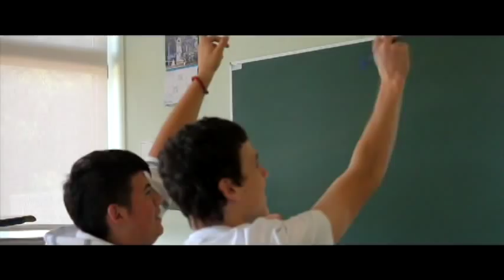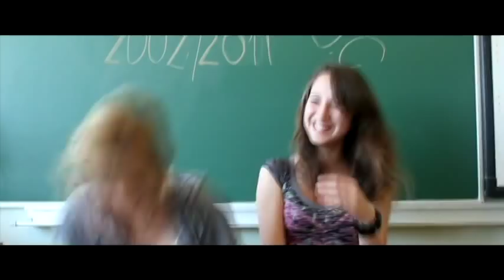Predstavitveni Film 9.c Generacija 1996 Postojna OŠ Miroslava Vilharja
Kratek filmček, carji pač ;D